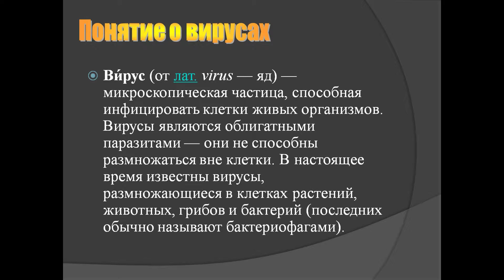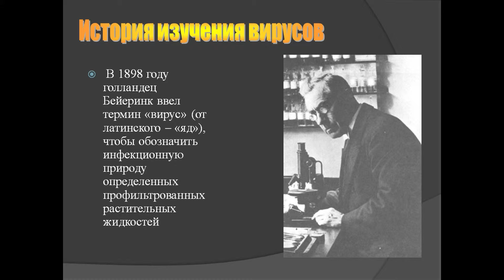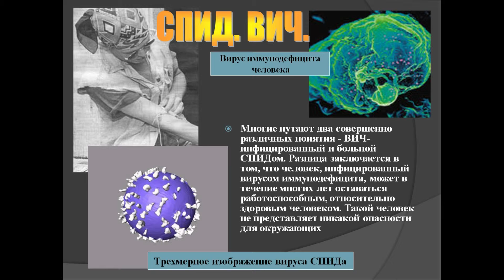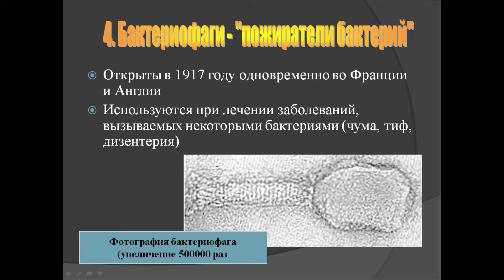Вирусы. Первое знакомство с вирусами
В этом видео я расскажу вам базовые знания о вирусах.